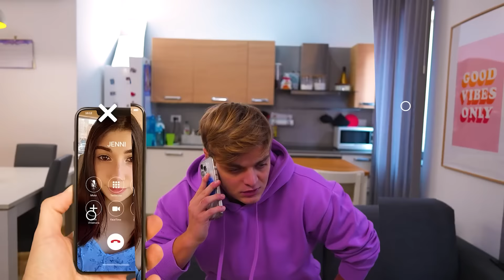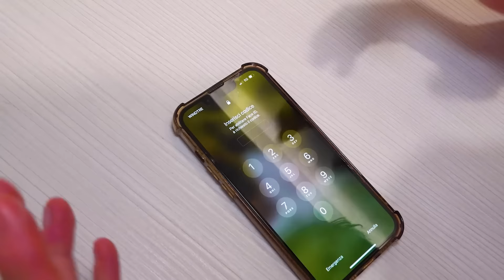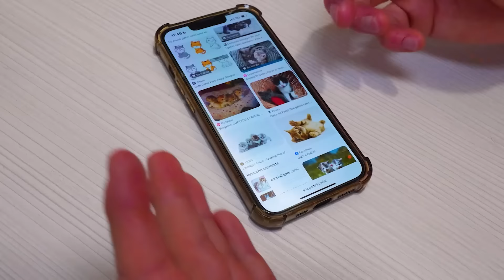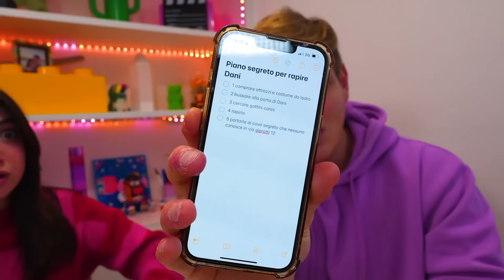LA BULLA LISA HA RAPITO DANI..! 💥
Nel nuovo video di oggi di dani e robbi, dani è nella sua nuova casa e sente bussare al campanello come in sopravviviamo nell'astronave nel tuo colore per 24 ore con i nostri amici! dani apre la porta di casa ed entra un personaggio misterioso mascherato da ladro che vuole rapire dani come in la bulla lisa ruba tutti gli amici di dani! il ladro misterioso e sconosciuto riesce a colpire dani che sviene e il ladro la rapisce e la porta in un nascondiglio misterioso come in dani caccia di casa la bulla lisa! nella nuova casa di dani e robbi arriva robbi che scopre che qualcosa non va non trova dani e chiama jenny la sorella di dani per chiederle aiuto come in la bulla lisa ha picchiato dani! jenny la sorella di dani arriva a casa di robbi e scopre insieme a robbi che dani è stata rapita come in mangiamo solo cibo del colore della nostra calza della befana con i nostri amici per 24 ore! il rapitore di dani è lisa la bulla che vuole vendicarsi e vuole far spaventare dani come in una bulla ha bullizzato dani e la fa piangere! robbi e jenny la sorella di dani scoprono un cellulare in casa e riescono a sbloccarlo e a trovare il nascondiglio in cui il rapitore tiene dani intrappola come in dani è scomparsa! robbi chiede aiuto per trovarla! è stata rapita? robbi e jenny arrivano nel nascondiglio segreto e aprono la porta e intanto la bulla lisa finge di aver trovato dani e di averla salvata come in dani diventa una bulla e si vendica con la bulla lisa! *l'ha fatta piangere*